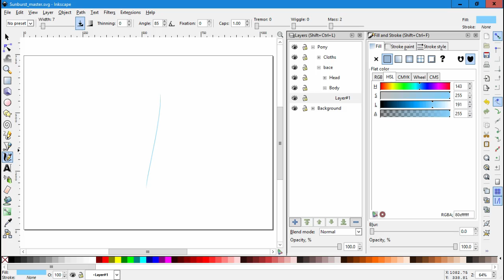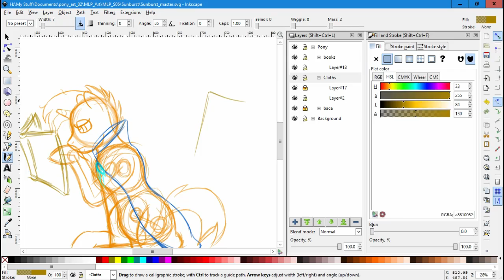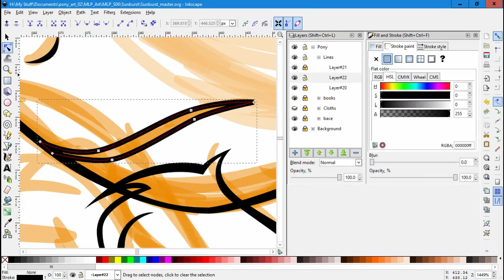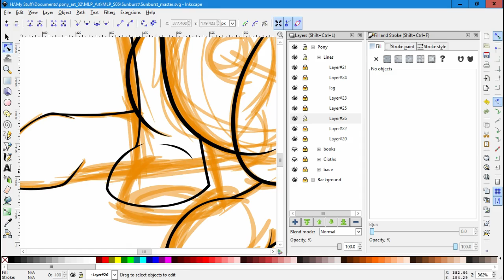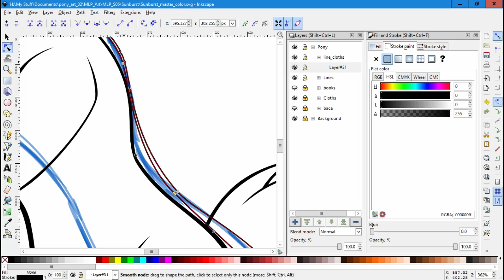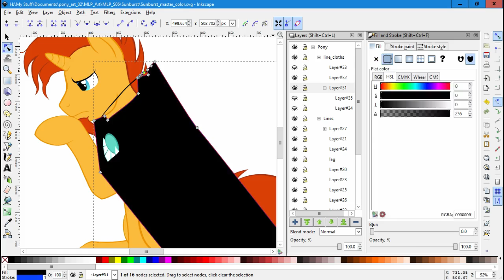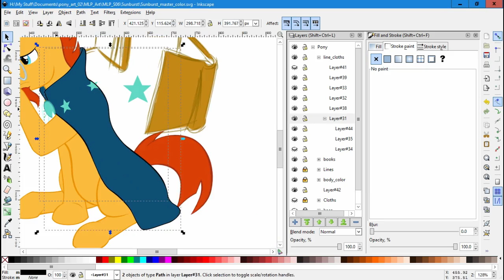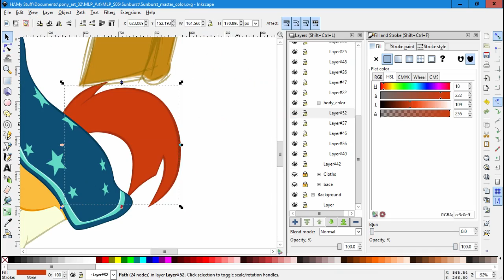Lux Brush And Ember's: Thoughts On Mlp:FiM S06 E01 - E02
Wow, this season started earlier than we thought it would. Almost caught us off guard. But here we are with our new episode for the new episodes, enjoy.

The art this time is of Sunburst.